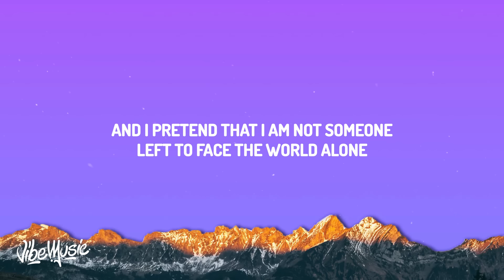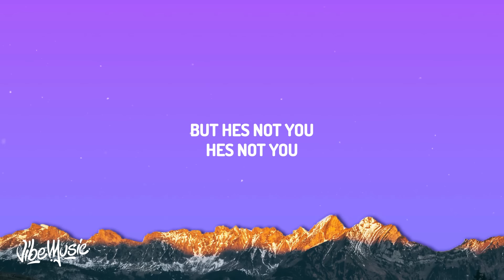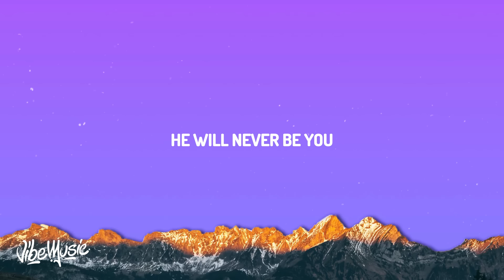Alan Walker - Not You (Lyrics) ft. Emma Steinbakken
(Lyrics):
[Verse 1]

Not You